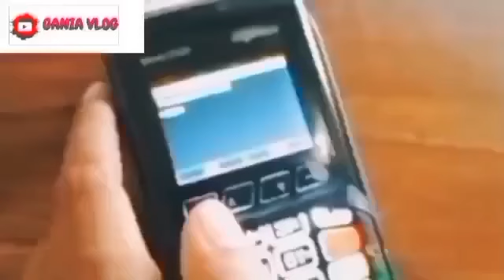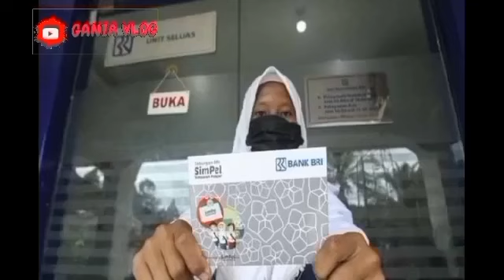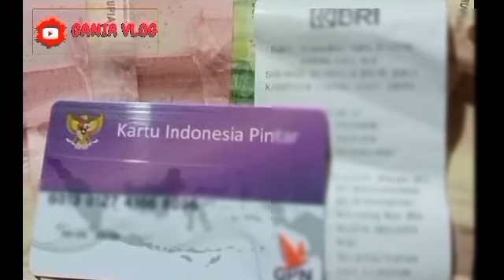PKH HARI INI..POSITIF 1 BANSOS INI CAIR MERATA HARI INI DIBULAN AGUSTUS BAHAGIA SEGERA SIMAK